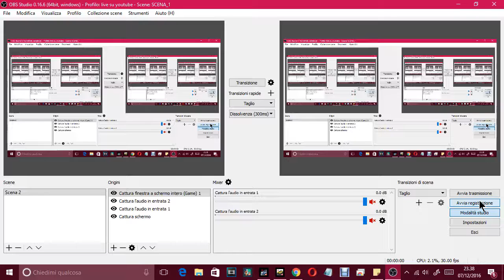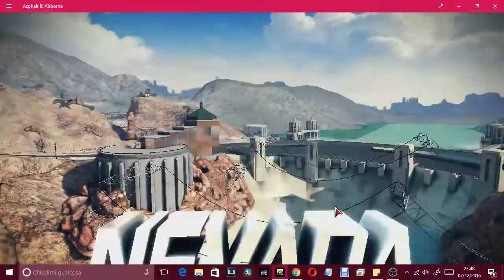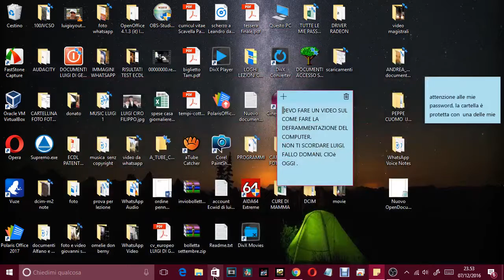asphalt 8 airborne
gioco di auto